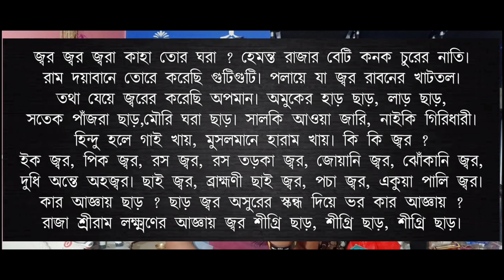সমসময় জ্বর লেগেই থাকে তবে করুন এই টোটকা || Natural Power || Shital Goswami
আজকের ভিডিওতে আমি আপনাদের কে জ্বর কাটানোর টোটকা ও মন্ত্র দেবো।

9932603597 এটা আমার মোবাইল নাম্বার ও হোয়াটসঅ্যাপ নাম্বার।।

আপনি চ্যানেল কতৃপক্ষ কে মাত্র 1 টাকা দিয়ে সাহায্য করতে পারেন...PhonePe / Google Pay 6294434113

Natural_Power

Shital_Goswami

Sheetal_Goswami

শীতল_গোস্বামী